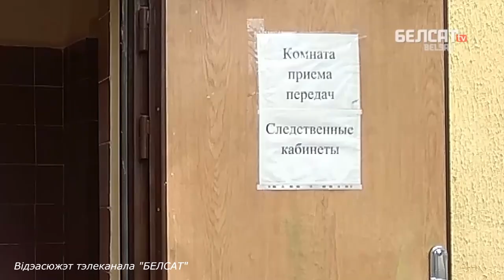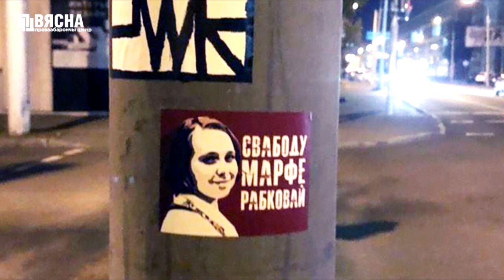Свабоду Марфе Рабковай / Арест правозащитницы Марфы Рабковой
17 верасня 2020 года міліцыяй была затрыманая і змешчаная пад варту каардынатарка Валанцёрскай службы Праваабарончага цэнтра «Вясна» Марфа Рабкова. Яе вінавацяць па ч.3 арт. 293 крымінальнага кодэксу (падрыхтоўка асоб для ўдзелу ў масавых беспарадках). Такім чынам беларускія ўлады вырашылі пакараць і застрашыць валанцёраў за іх актыўную дзейнасць па дапамоге пацярпелым ад дзеянняў сілавікоў і незалежнаму назіранню за выбарамі прэзідэнта.

(РУС)
17 сентября 2020 года сотрудники милиции задержали и поместили под арест координаторку Волонтёрской службы Правозащитного центра «Весна» Марфу Рабкову. Ей предъявлено обвинение по ч. 3 ст. 293 УК РБ (подготовка лиц к участию в массовых беспорядках). Таким образом, белорусские власти решили наказать и запугать волонтёров за их активную работу по оказанию помощи жертвам насилия со стороны силовиков и за независимое наблюдение за президентскими выборами.